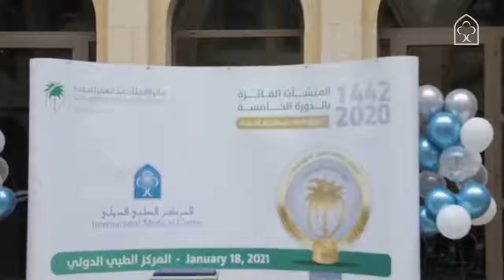المركز الطبي الدولي بجدة يحصد جائزة الملك عبد العزيز للجودة عن فئة المنشآت الصحية الخاصة. لعام 2020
حاز المركز الطبي الدولي على جائزة الملك عبد العزيز للجودة عن فئة المنشآت الصحية الخاصة في المستوى الفضي لعام 2020، وكان المركز الطبي الدولي هو المستشفى الخاص الوحيد الفائز في هذه المنافسة.د. وليد فتيحي Dr. Walid Fitaihi
١٤ س
نيَّة صلحت وبذرة نمت وجهد أثمر، ووسام وُضع على صدر كل فرد من فريقنا ممن أسهموا بالارتقاء بمعايير جودتنا مع الإعلان عن فوزنا بالتقدير الأعلى والأغلى في مجال التميز المؤسسي بمملكتنا الحبيبة وكمتفردين في قطاع الرعاية الصحية.. معاً نحتفل ولأصحاب إنجازنا نُقدِّر.